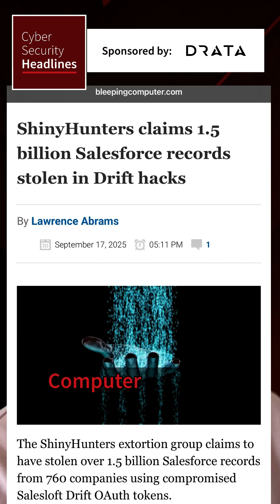Massive breach of records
A widespread breach tied to stolen OAuth tokens continues to grow, with attackers claiming to have accessed data from more than 700 organizations.

Reports estimate over 1.5 billion records were exposed, averaging 85 records stolen every second since the initial compromise earlier this year.